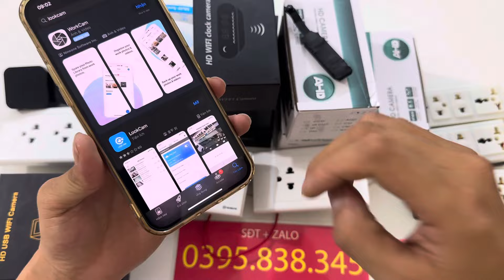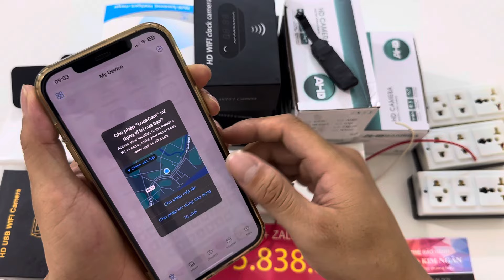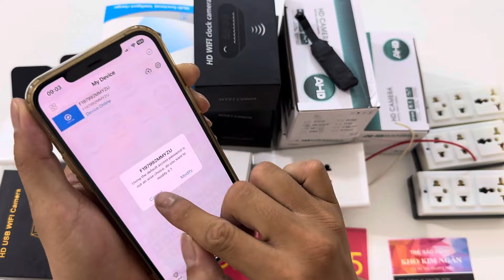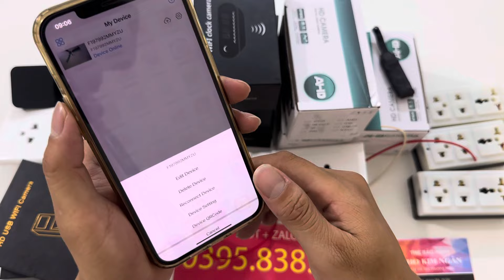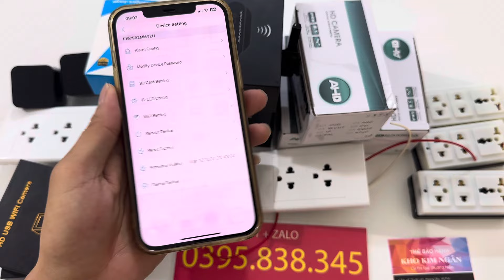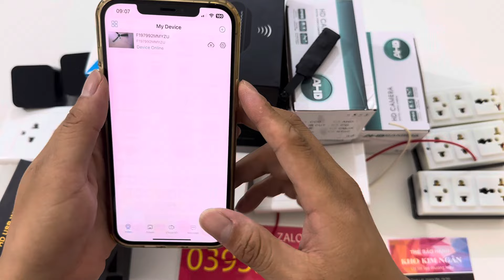HDSD Camera siêu nhỏ ngụy trang - Nhận đơn cho khách VIP - kết nối từ xa - Full 4K - quay ngày đêm